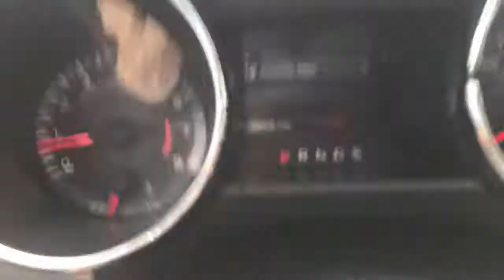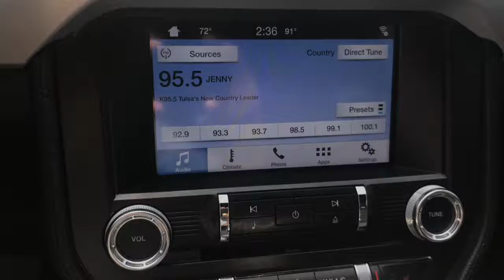2016 FORD MUSTANG GT, 5.0L V8 F DOHC 32V, REAR WHEEL DRIVE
Bartlesville CDJR has all the right vehicles and at the right price, Located in Bartlesville Oklahoma, new and pre-owned vehicles